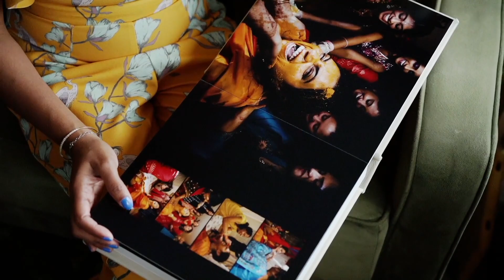Priyanca Rao Photography New York